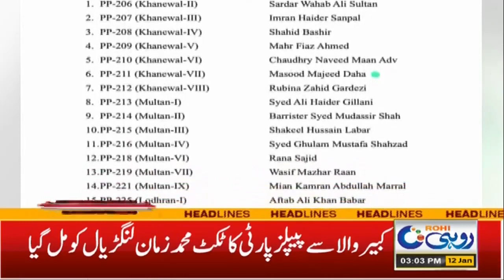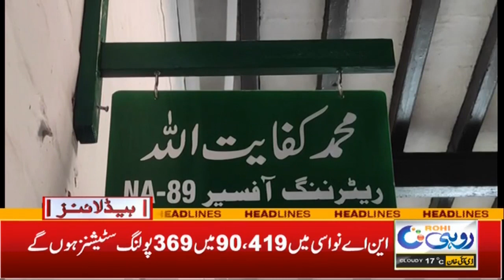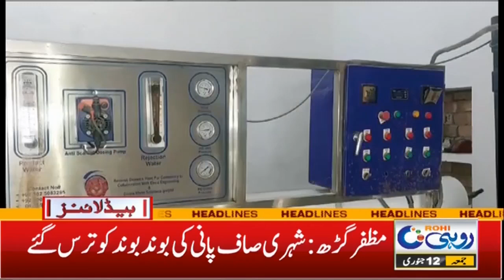Election Commission Has Delisted 13 Political Parties | 3pm News Headlines | 12 Jan 2024 | Rohi